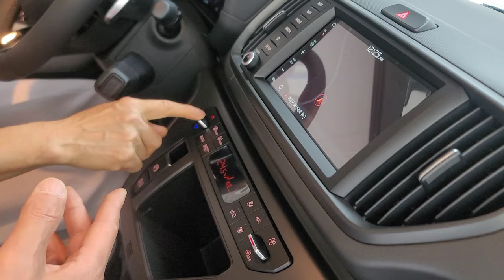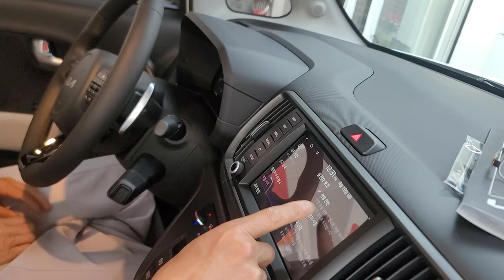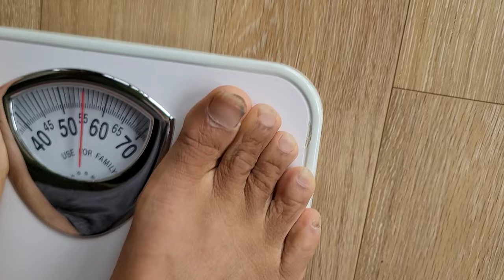전기차 받고나서 냉장고 다털어 먹고 죽을 각오로 8일 단식 들어갑니다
귀염이 전기차가 나왔다
몇년간 사려고 준비하다가 나온터라
너무 반갑다
일시적 지출의 많이 발생했으나 길게 보면
신경쓸것들이 사라진것 같다
3월부터 하루1식 과일식에서
녹즙식 전환하기전 우선 8일 단식을 하기로 했다
몸의 남아 있는 영양분은 없을것이다
하지만 단식을 해봐야 프라나호흡이 얼마나 유입되는지
몸의 정황과정은어느 정도인지 알수 있다
4월22일부터 4월29일까지 단식
4월30일부터 녹즙식으로 하기로 했다
물론 체중점검과 몸상태를 신중이 검토하면서 진행될것이다